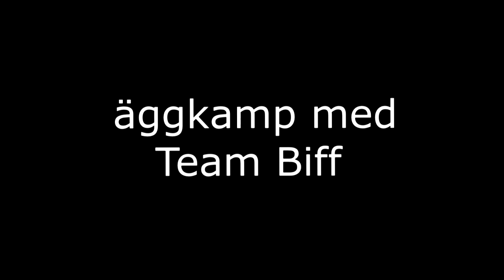ÄGGKAMPEN BÖRJAR BLÖDA!!! (på svenska)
Tjena, tack för att du har kollat på denna videon!